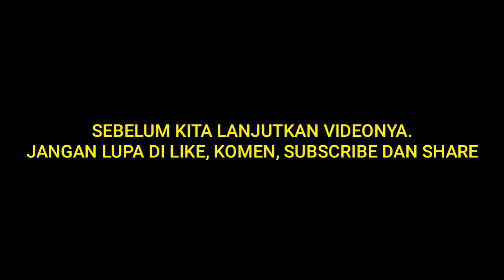Pasang Ring dan Kembalikan ke Gelodok. Amankah?! | Romansa LBF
Apakah aman anak Lovebird yang dipasang Ring, kemudian dikembalikan ke Gelodok?
Jawabannya silahkan di lihat di video terlampir.
Semoga bermanfaat..

Back Song : Alat Musik Sape 👍🏼